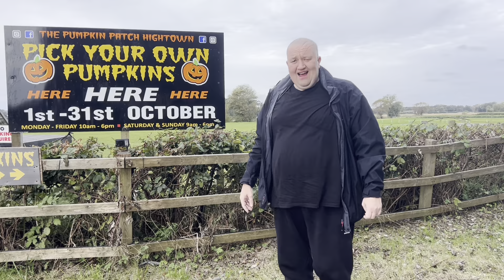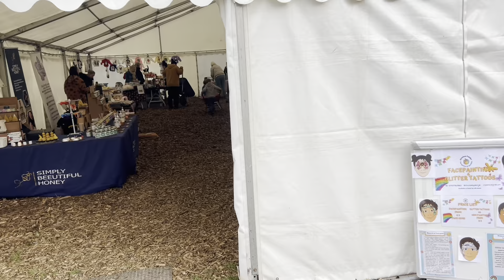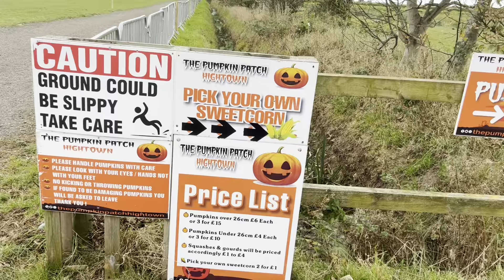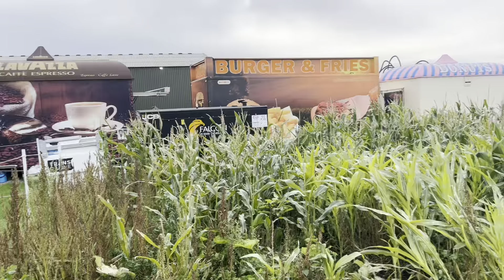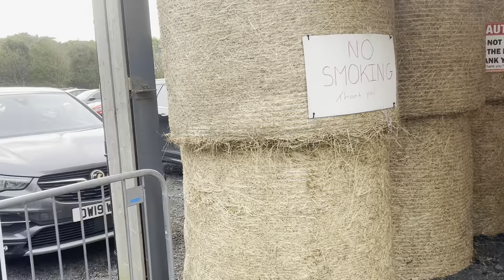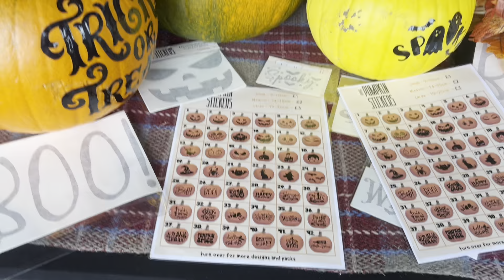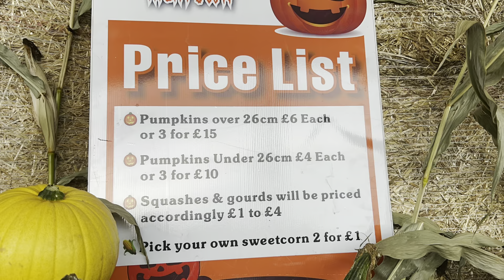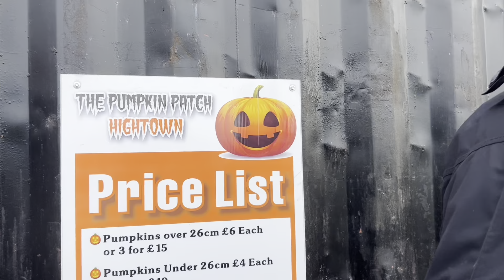I am getting ready for Halloween in Hightown youtube halloween 🎃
My shop is open now